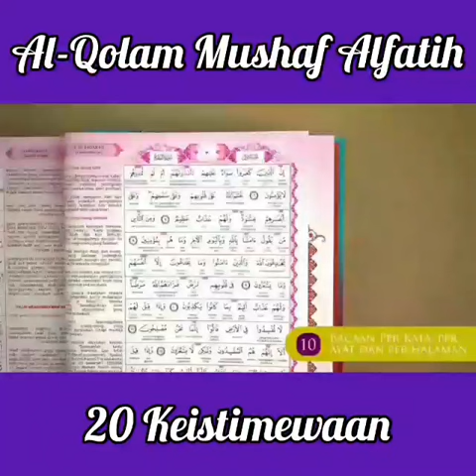20 Keistimewaan Al Quran Digital Mushaf AlFatih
20 Keistimewaan Al Quran Digital Mushaf AlFatih

Ni lah kelebihan Mushaf Alfatih pakej keluarga yang pastinya akan menjadi 'favourite' pecinta Al-Quran especially mummy2 sekarang yang nak tengok 1 keluarga boleh baca quran, tak percaya?...baca sampai habis..

1⃣ Buku Teknik Fasih Quran

✅ Belajar kenal huruf dari Alif Baa Taa
✅ Cara bunyikan Alif Baa Taa dengan betul
✅ Cara sambung huruf jadi satu kalimah
✅ Baca ayat pembukaan pada setiap awal surah
✅ Tanda sukun, syaddah, panjang dan pendek pada kalimah

2⃣ Diari anak soleh 1&2

✅ Rukun Islam, Rukun Iman & Haji
✅ Kenali Malaikat & Rasul
✅ Solat & Puasa
✅ Sifat Mahmudah & Muzmumah
✅ Banyak lagi lah...

3⃣ Mushaf & Pen Digital

✅ Bantu perbaiki bacaan
✅ Kenal hukum tajwid dan cara sebutan
✅ Faham maksud ayat dengan adanya terjemahan setiap per kata dan setiap halaman
✅ Hafal 99 nama-nama Allah

Nampak kan?...lengkap di situ mushaf alfatih...mummy boleh baca quran, anak2 dapat belajar adab dalam diari anak soleh sambil didik anak2 rajin membaca.

JIMAT BUKAN?..1 set Mushaf Alfatih lengkap untuk seisi keluarga. 😉